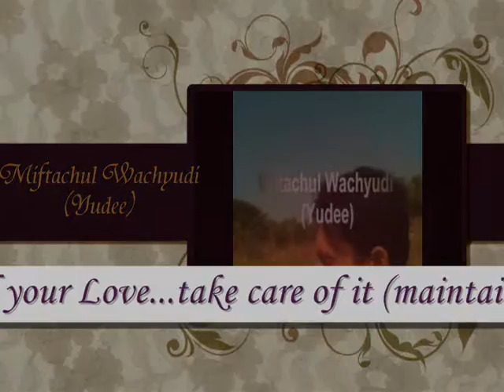(maintaince) ..with all your fidelity